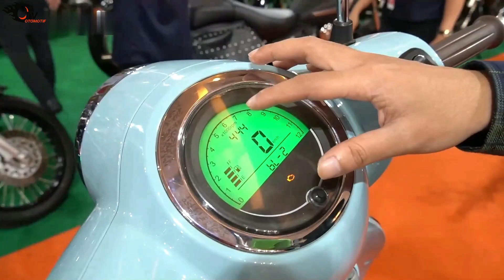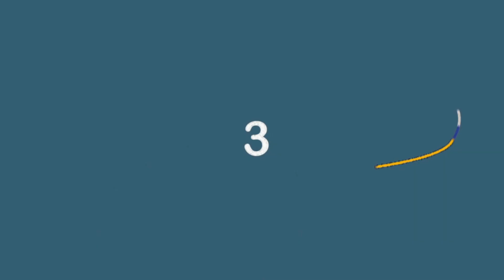VIRAL! PESAING HONDA SCOOPY 150CC 2022 MELUNCUR DI INDONESIA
VIRAL! HONDA SCOOPY 150CC 2022 MELUNCUR DI INDONESIA

Kabar baik buat kalian penggemar produk skutik Honda nih guys. Salah satu varian mereka yang ada di kelas 110 CC, yaitu Scoopy dikabarin udah melesat ke kelas 150 CC. Widiihh Mio Fino sama Fazzio auto ketar-ketir nggak nih? Kira-kira, kayak gimana sih kebenaran dan spesifikasi lengkap dari motor yang disebut-sebut sebagai model terbaru dari Scoopy 150 ini?